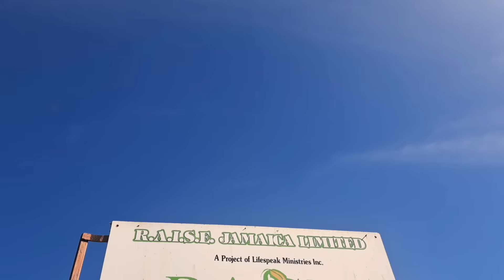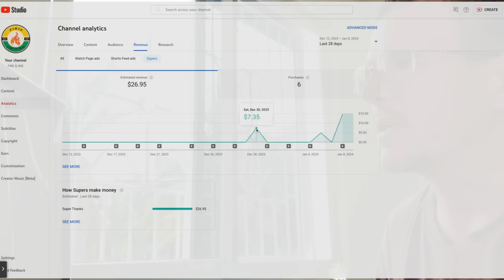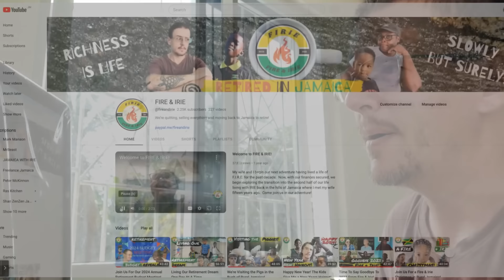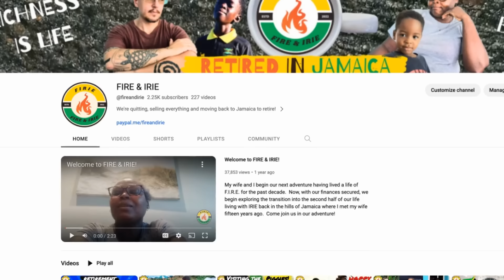Building A Trellis In Our Garden and Visiting RAISE Jamaica!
We're retired in rural Jamaica, and today we take a stroll down the road to a local organization called RAISE Jamaica that helps community members learn the skillsets necessary to profitably farm the land.  But first, Dave is back to school now that winter holiday is over, and later when we return, Sonia sneaks in a nap after our long walk.  Then it's Andre to the rescue as he chats about his day and helps me build a trellis for our cucumbers in our garden that are beginning to grow!  We end the day helping Mario with his school work, kicking around the soccer ball, and enjoying some great dinner and games.  Richness is Life.